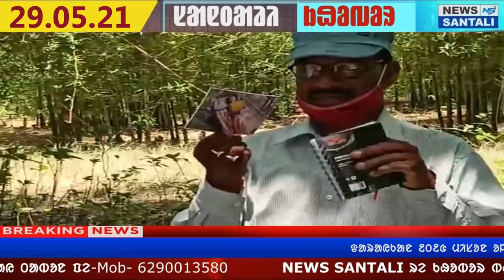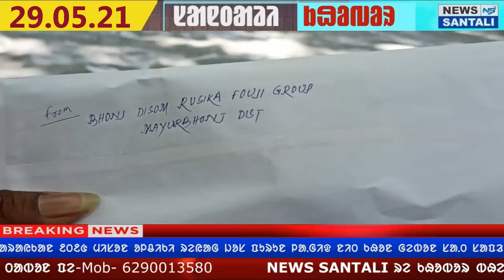SANTALI NEWS | SANTAR SAWTARE CRIME | BHONJ DISOM RUSIKA FOUJI GROUP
Hi,

About Channel :
Santali News channel is India's one of the latest news channel. Santali News covers Political, Nation, World, Entertainment, Bollywood, Business, Sport. Santali News also covers Opinion News, Learning, Awareness, Education, and many more.  Santali News delivers reliable information across all of the Platforms. We raise critical social, political, and environmental issues facing India and educate you on important things that matter in your life to see the world's new perspective. Which will make you more aware and logical analysis and make you think more critically.
LATEST SANTALI NEWS || SANTALI NEWS 2021
NEWS READER -SARNAMAI HANSDA
NARAYAN HEMBRAM